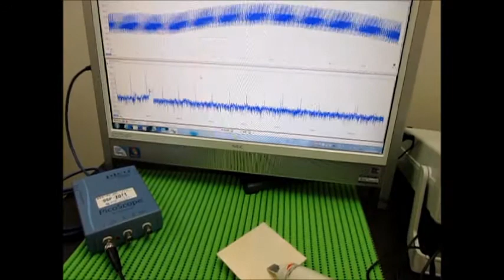超音波システムの発振制御技術 （超音波システム研究所 ultrasonic-labo）